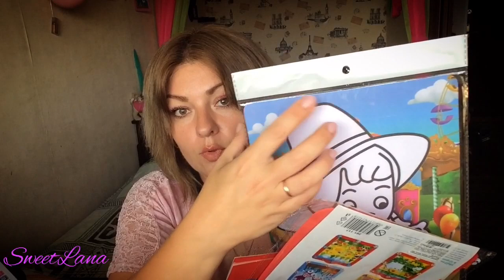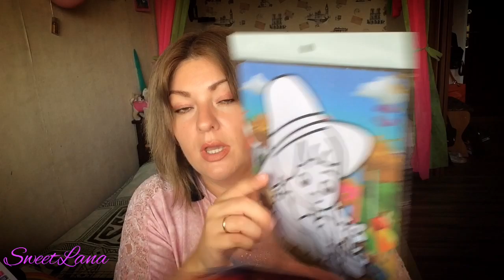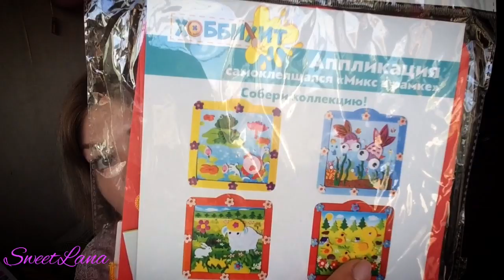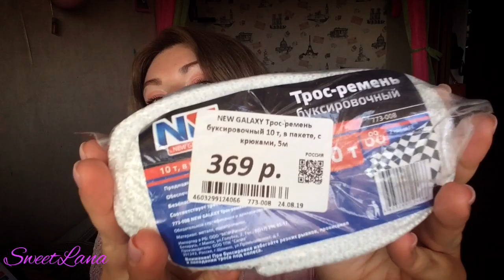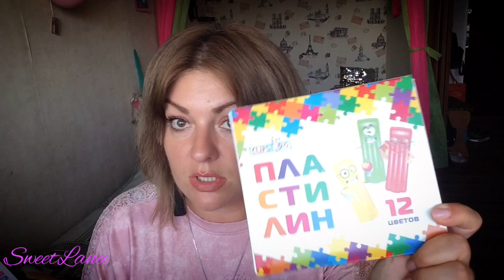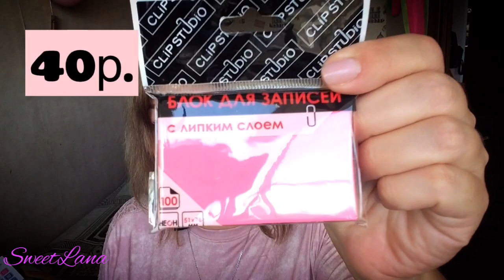ГАЛАМАРТ крутые бюджетные покупки! ФИКСПРАЙС отдыхает))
ВСЕМ ПРИВЕТ!!!
В этом видео я покажу вам свои бюджетные покупки из магазина ГАЛАМАРТ. Много интересных продуктов по самым низким ценам! Распродажи по 9, 19 и 29 рублей.